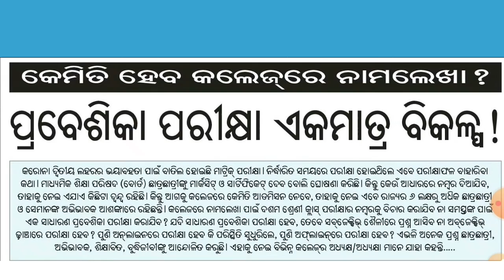How to take admission in college || Is Entrance Exam the only option for admission in College ?